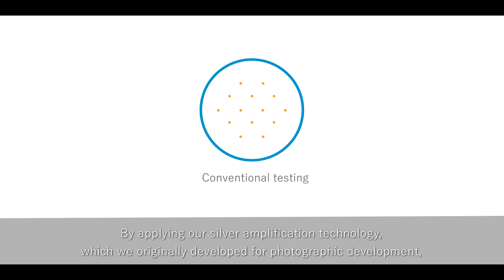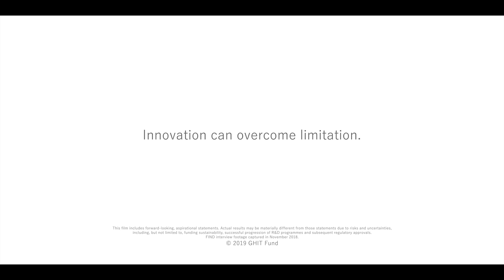SILVAMP™ TB-LAM: Urine based TB diagnostics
Challenge
Tuberculosis (TB) is leading cause of death in HIV Patients. In order to provide appropriate care and treatment to HIV patients, early diagnosis is essential. However, advanced HIV-positive patients presenting for TB diagnosis are unable to produce a sputum sample and many patients cannot be diagnosed in time, which results in high morbidity and high mortality. The world needs a non-sputum based, rapid diagnostic tool that can be used in LMICs with resource limited settings.

Innovation
SILVAMP™ TB-LAM uses patients’ urine to diagnose TB, detecting low concentrations of LAM (lipoarabinomannan), which is found in the cell walls of mycobacterium tuberculosis. The partnership successfully leverages FUJIFILM’s proprietary silver halide amplification technology, originally developed for processing photographs, to create highly sensitive immunochromatography, which is capable of detecting viruses and bacteria.

Development Partners
Fujifilm Corporation , Foundation for Innovative New Diagnostics (FIND)